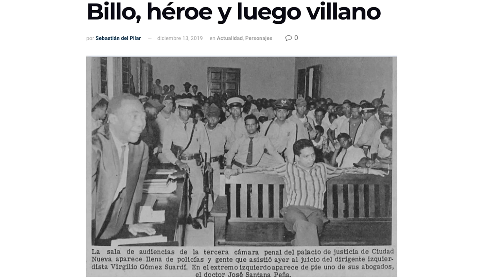DIALOGO PARA LA HISTORIA. (2) PODCAST. CON CAAMAÑO EN CUBA. Wellington A. Peterson Petersz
WELLINGTON ASCANIO PETERSON PETERSZ ofrece su testimonio sobre su participación en los entrenamientos guerrilleros junto a Caamaño en Cuba y otros militantes de izquierda dominicanos.

Si pudieras compartir nuestro canal con tus amigos y relacionados, sería de gran ayuda.